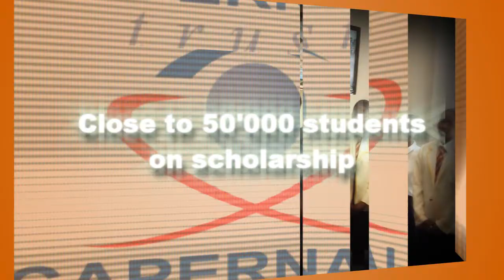Higher Life Foundation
The Higher Life Foundation encompasses five Trusts with operations in Zimbabwe, South Africa, Burundi and Lesotho namely:
      Capernaum Trust International
      Capernaum Trust
      Christian Community Partnership Trust
      Joshua Nkomo Scholarship Fund and
      The National Healthcare Trust Of Zimbabwe.

The five Trusts are individually active in different sectors and what we have done is identify the drastic developmental and social needs of African communities and applied distinct biblical principals which have impact.